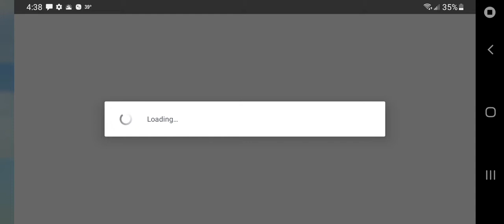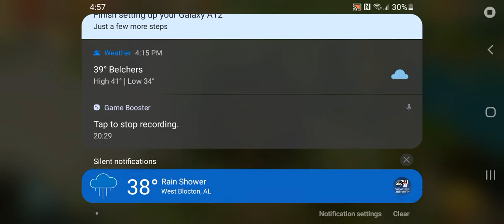January 16, 2022